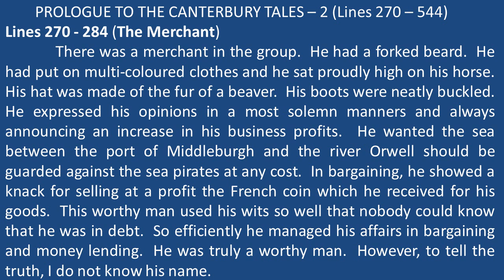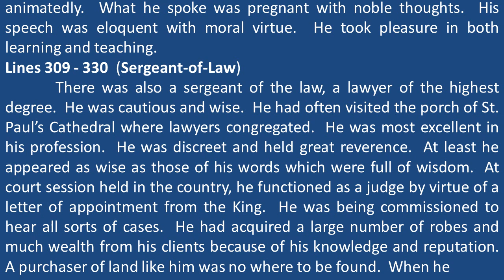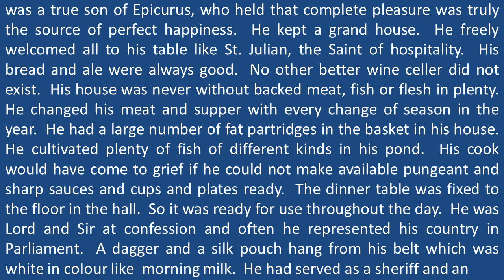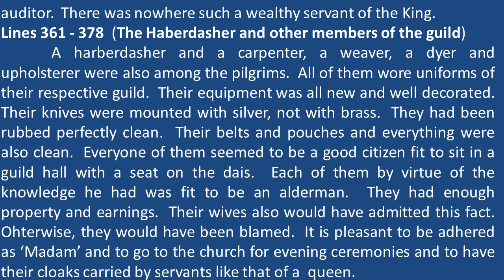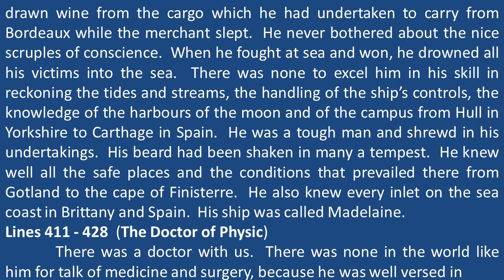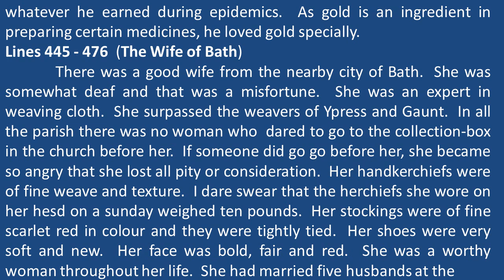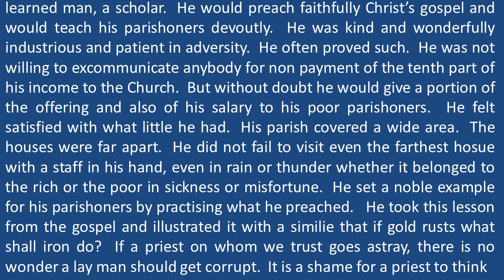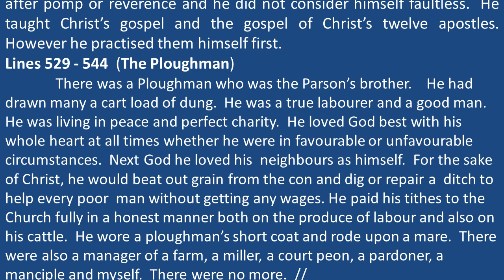Chaucer's Prologue to the Canterbury Tales - 2 (Lines 270 - 544) / in Tamil / Bharath Ravindran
Chaucer's Prologue to the Canterbury Tales - 2 (Lines 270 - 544) / in Tamil / Bharath Ravindran / Bharath Academy

BHARATH RAVINDRAN.